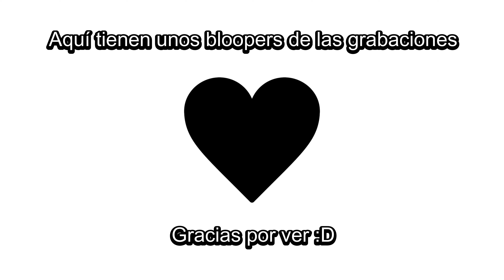Meet the GAY - Parodia Chilena | Hugh.mp4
Cualquier interacción con el video me ayuda con la visibilidad del mismoo!!!🤭
Y si interactuaste con el video muchisimas gracias por apreciar el contenido y ayudar el crecimiento del mismo!!!